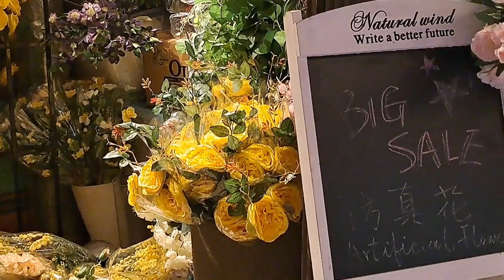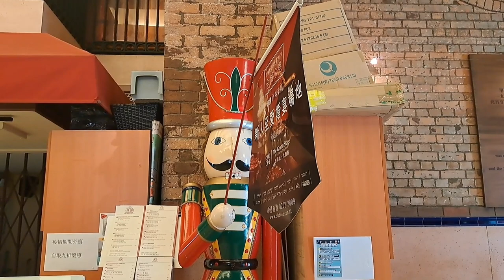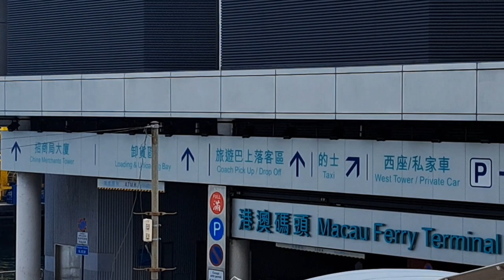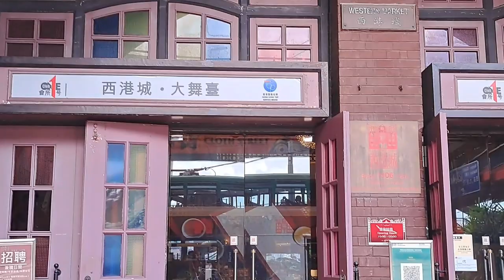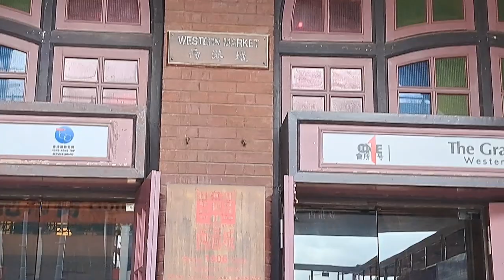[4k]# WESTER MARKET SHEUNG WAN # SHUN TAK CENTER # MACAO FERRY TERMINAL